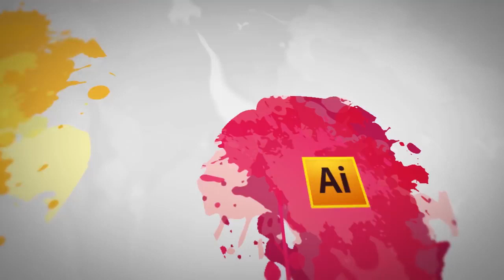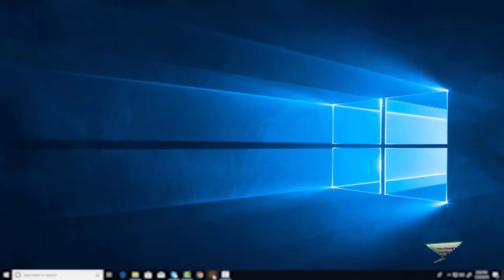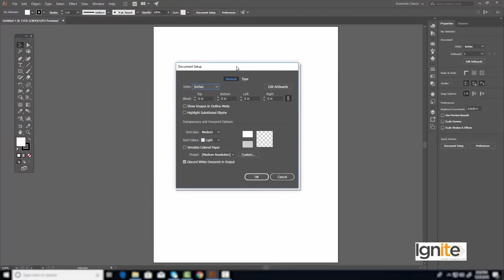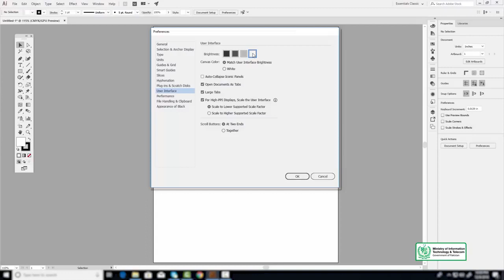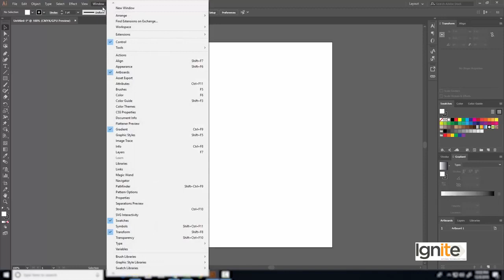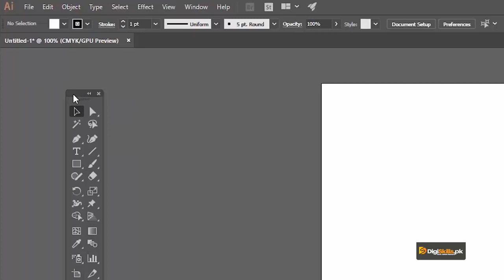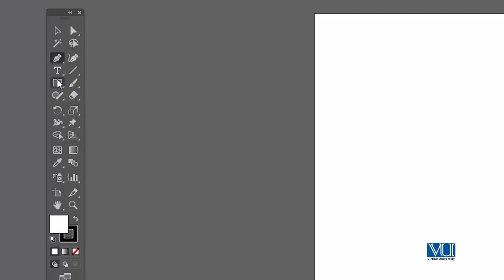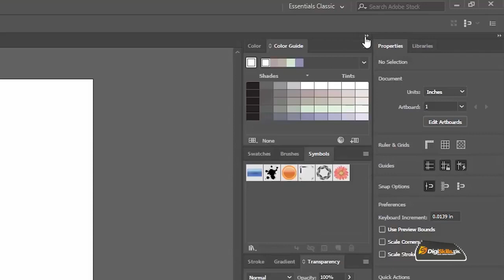Graphic Design - Software Adobe Illustrator Understanding the Main Interface of Adobe Illustration